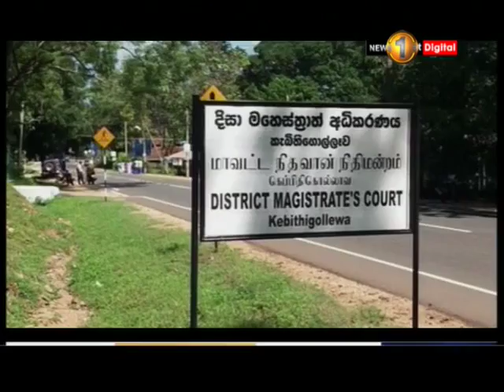හොරොව්පතාන නෙළු ඔයේ අනවසරයෙන් වැලි ගොඩ දමමින් සිටි පුද්ගලයින් 4 දෙනෙක් අත්අඩංගුවට